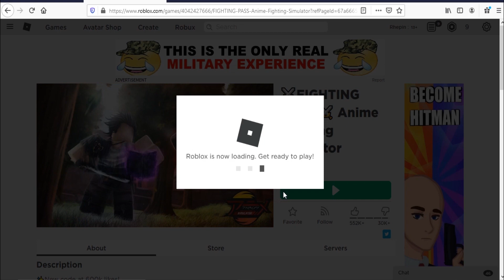Roblox Anime Fighting Simulator New Codes September 2020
Codes for Chikara in Roblox Anime Fighting Simulator.
New & working codes September 2020.

Codes maybe expired if you dont redeem it fast.
subscribes for latest codes